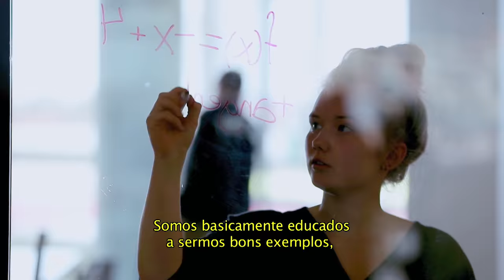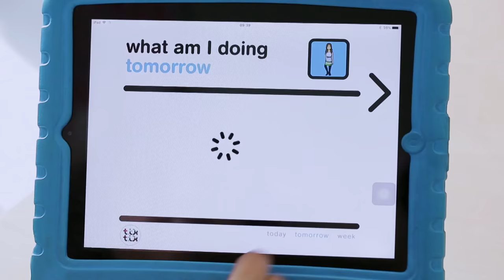Trailer Destino: Educação - Escolas Inovadoras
Destino: Educação - Escolas Inovadoras volta seu olhar para escolas em todo mundo que adotaram práticas e metodologias visando o desenvolvimento do aluno em todas as suas dimensões. Estas escolas apresentam novos valores para o ensino e vão além dos modelos tradicionais de educação, dialogando com as questões e demandas da sociedade contemporânea. São escolas que apostam na autonomia do aluno, na personalização do ensino, na aprendizagem baseada em desenvolvimento de projetos, no uso da tecnologia, na construção de espaços maker que estimulem a construção do conhecimento através da prática, e na valorização de competências como liderança, proatividade, comunicação, sociabilidade, cooperação ou talentos artísticos. Ao documentar essas práticas inovadoras, a série vem contribuir para o debate sobre o desenvolvimento da educação no Brasil, mostrando como algumas escolas estão transformando seu modelo de educação através de diferentes experiências em vários países. A terceira temporada terá 13 episódios de 52 minutos, e mostrará escolas do Brasil, Colômbia, Argentina, Estados Unidos, Reino Unido, Holanda, Dinamarca, Finlândia e Índia.

Canal Futura + SESI + Cinegroup